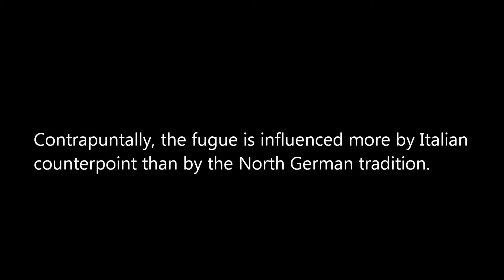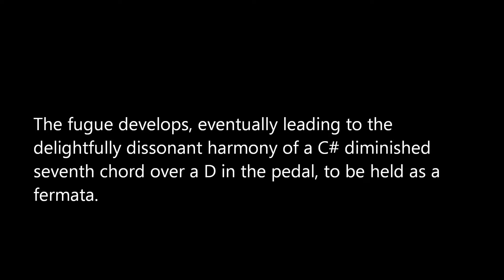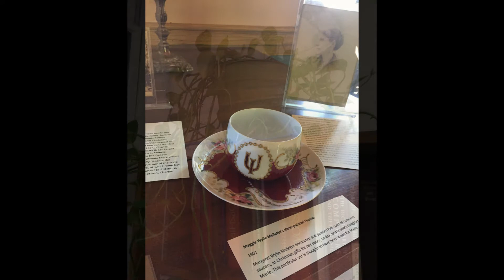Fugue in G Major, BWV 541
Performed by Kevin Lyczak